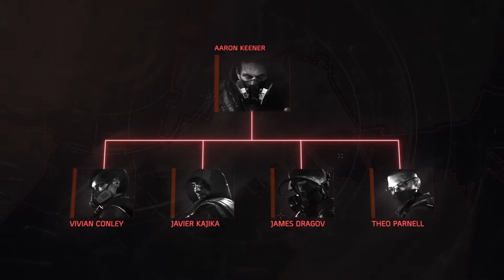The Division 2 SG-1 Stream Trailer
Society is on the brink of collapse and it’s down to you to save the country.

It’s been seven months since the deadly virus hit NYC and the world, critically reducing the population in The Division. Every effort was put in to protect Washington D.C., but the city is now on the brink of collapse. If Washington collapses, the rest of the country will.

Chaos has begun with civilians and enemies fighting for power, work against each other to collect the sparse essentials. As a Division agent, you and your team must save society and bring order back to the streets whilst protecting civilians. You’re the last hope after the collapse, so prepare for a relentless fight.

Save Washington D.C. before it’s too late.